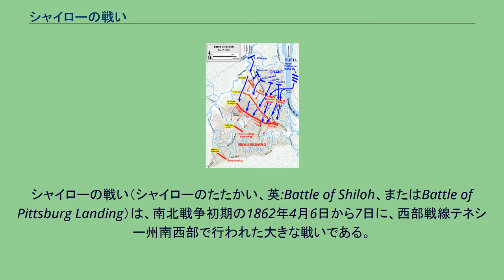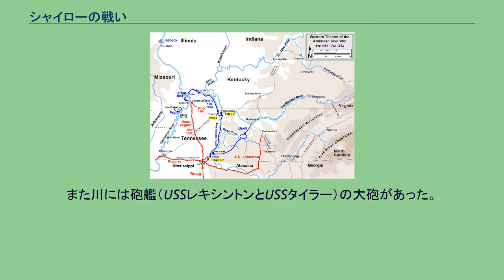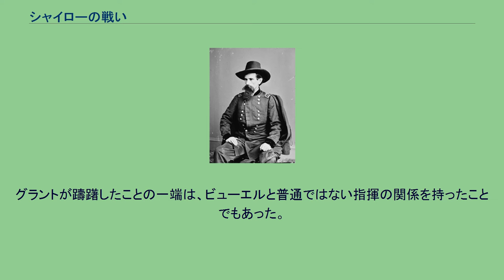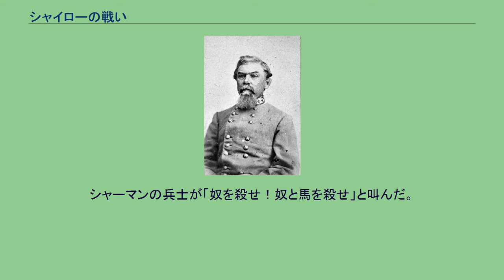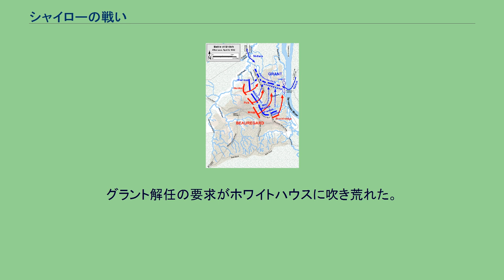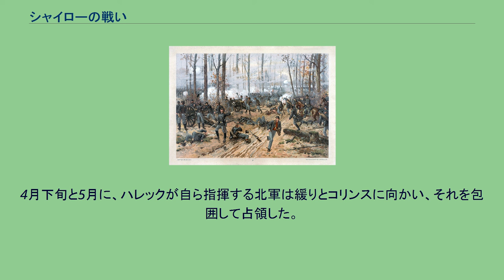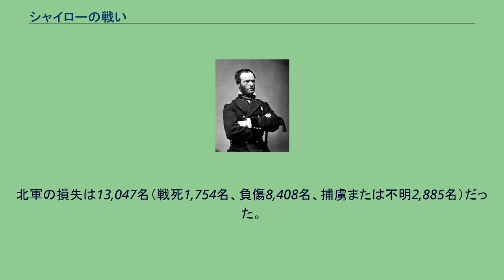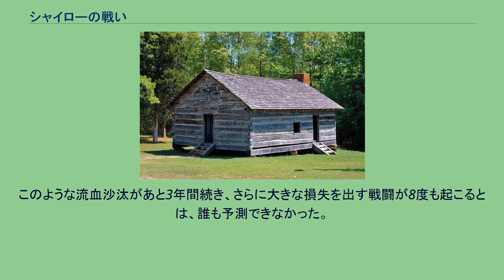シャイローの戦い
ウィリアム・シャーマン
P・G・T・ボーリガード
シャイローの戦い（シャイローのたたかい、英:Battle of Shiloh、またはBattle of Pittsburg Landing）は、南北戦争初期の1862年4月6日から7日に、西部戦線テネシー州南西部で行われた大きな戦いである。
アルバート・ジョンストン将軍とP・G・T・ボーリガード将軍が指揮する南軍が、ユリシーズ・グラント少将の指揮する北軍に急襲を掛け、敗北寸前まで追い込んだ。
戦闘の1日目、南軍はグラントのテネシー軍がドン・カルロス・ビューエル少将のオハイオ軍と合流する前に叩いてしまうことを期待して、テネシー川から北軍の守備隊を遠ざけ西のオウル・クリークの沼地に追い遣ろうという意図で攻撃を仕掛けた。
南軍の前線が激しい戦闘の間に混乱し、その間にグラントの兵士は北東のピッツバーグ・ランディングの方向に後退した。
「ホーネッツネスト」と渾名されるやや窪んだ道路に陣取ったベンジャミン・M・プレンティスとW・H・L・ウォレス各准将の師団が防御し、北軍が数多い大砲列の保護の下に安定を取り戻す貴重な時間を得た。
ジョンストン将軍は1日目の戦闘中に戦死し、副司令だったボーリガードがその夜に北軍最後の陣地に対する攻撃を決断した。
その夜にビューエル将軍の援軍が到着し翌朝には流れが変わった。
ビューエルとグラントは全線にわたる反撃に転じた。
この時までのアメリカ史で最も流血の多い戦闘の後で南軍は退却を強いられ、ミシシッピ州北部への北軍侵入を食い止めるという望みが絶たれた。
南軍は1862年2月にヘンリー砦とドネルソン砦を失った後で、アルバート・ジョンストン将軍はその軍を再編するためにテネシー州西部、ミシシッピ州北部およびアラバマ州に退いた。
3月初め、これに反応した北軍の西部戦線司令官ヘンリー・ハレック少将は、グラントとその西テネシー軍（この戦闘後間もなく、そのより有名な名前であるテネシー軍と呼ばれる）にテネシー川を上って侵略するよう命じた（ハレックはグラントに対する職業的また個人的な敵意のために、当初グラントの部下であるチャールズ・F・スミス少将にその遠征を率いさせ、グラントはヘンリー砦で待機しているはずだった。エイブラハム・リンカーン大統領が干渉し、またスミスが負傷したので、グラントが全軍指揮に戻った）。
グラントがハレックから受けた命令では、ナッシュビルから進軍してくるビューエルのオハイオ軍と合流し、南に進んで南軍の生命線であるミシシッピ川流域、テネシー州メンフィスおよびバージニア州リッチモンドを結ぶメンフィス・アンド・チャールストン鉄道を掴むための協働攻撃を掛けるというものだった。
グラント軍は6個師団からなる総勢48,894名だった。
師団指揮官はジョン・A・マクラーナンドとルー・ウォーレス各少将、W・H・L・ウォレス、スティーブン・A・ハールバット、ウィリアム・シャーマンおよびベンジャミン・M・プレンティス各准将だった。
師団のうち5個師団はテネシー川西の尾根に宿営した。
グラントはこの戦争の間、敵の作戦よりも自分の作戦に強い関心があるという評判が出来ていた。
ピッツバーグ・ランディングにあるその宿営は、そのような関心の欠如を最も象徴するものを示していた。
その部隊は野営の形に、多くはシャイロー（ヘブライ語で「平和の場所」の意味）という木製の小さな教会の周りで拡がり、ビューエル軍を待ちながら多くの未熟な兵士に訓練を施して時を過ごし、塹壕やその他防御のための手段に気付いてもいない様子だった。
グラントはその自叙伝で、塹壕に考えが及ばないことに対する批判に答えて、「この他に、私、士官および兵士の軍隊はピック、ショベルおよび斧で経験するよりも多くの訓練・演習を必要とした。...これら全ての状況の下で私は演習や訓練が防塞化の作業よりも兵士に有益であると結論づけた。」ルー・ウォーレスの師団は5マイル (8 km)下流（北方）のクランプズ・ランディングにおり、南軍が川向きの砲台を設置することを妨害し、ベスル駅で鉄道線を攻撃することを意図した配置だった。
ビューエル軍の総勢は17,918名であり戦闘の夜にはシャイローへの長い行程にあった。
その4個師団はアレクサンダー・マクック、ウィリアム・"ブル"・ネルソン、トマス・L・クリッテンデンおよびトマス・J・ウッド各准将が率いた。
1862年初期の西部戦線 南軍 北軍 南軍側では...